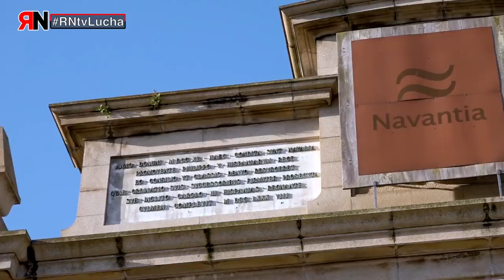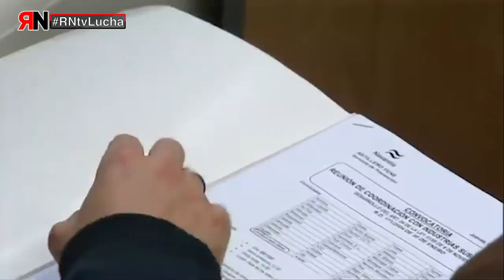RNtvLucha Navantia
En este programa de Rojo y Negro en Lucha, tratamos el siguiente conflicto laboral:

- Navantia: Después de diez años con el convenio prorrogado, la dirección de la empresa pública Navantia y los sindicatos mayoritarios han firmado un convenio regresivo que recorta derechos laborales a la plantilla.